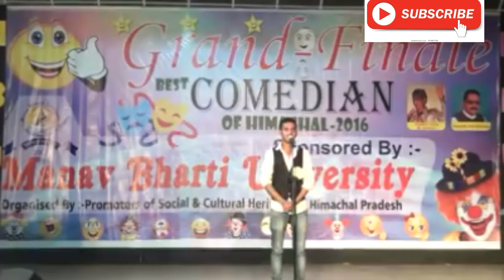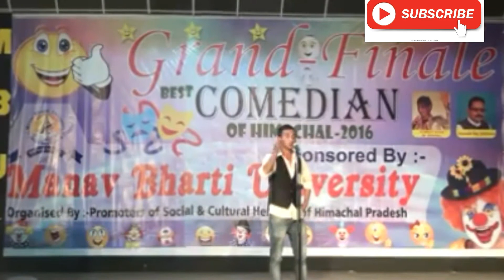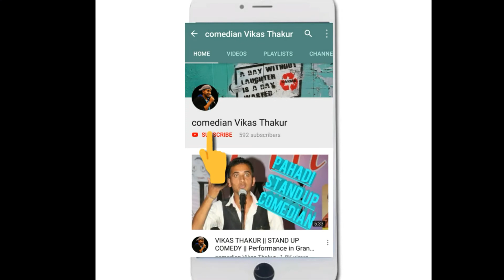Old memories of Best comedian of himachal and comedy act on new year shows 2019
Please

Some glimpse of Best comedian of himachal pardesh
Munish nandan,, aarti Sharma
Vikas thakur n praveen mungta